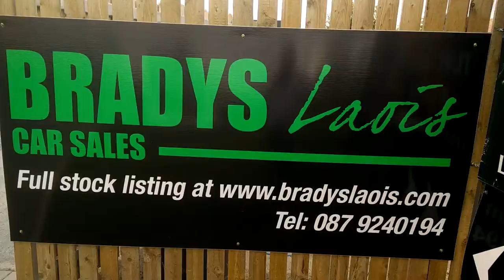2010 Corsa diesel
1.3 cdti